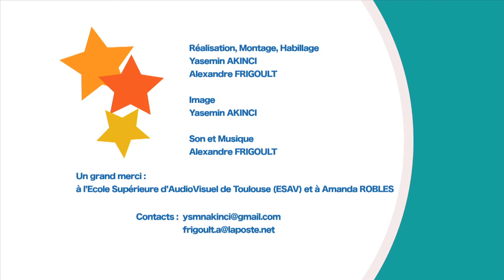Douleurs chroniques de l'enfant : séances de sophrologie pédopsychiatrie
La sophrologie et les techniques d'auto hypnose pour mieux gérer les douleurs chroniques de l'enfant et adolescent